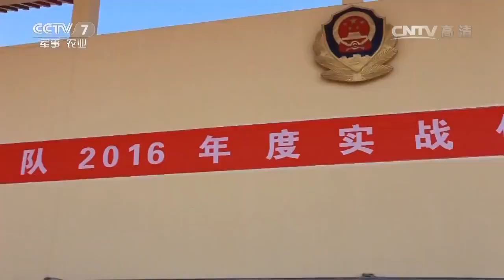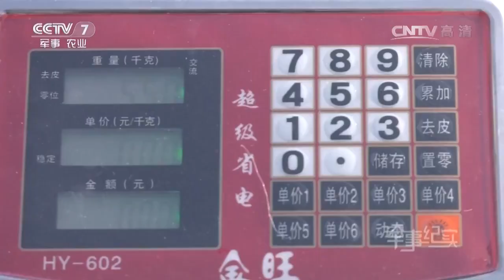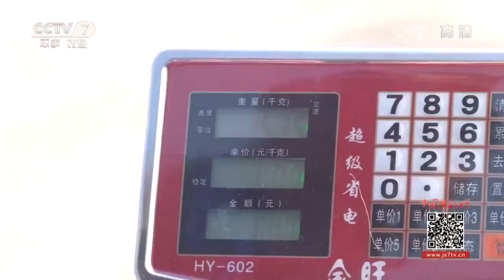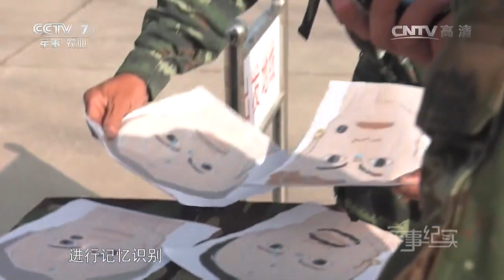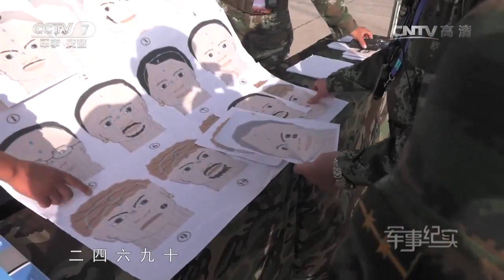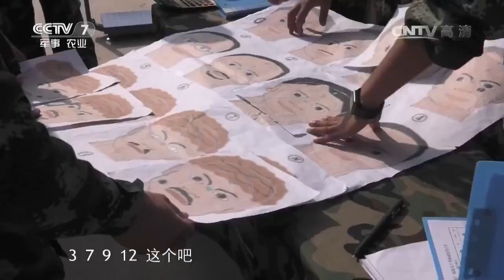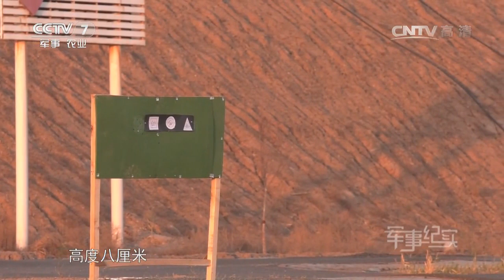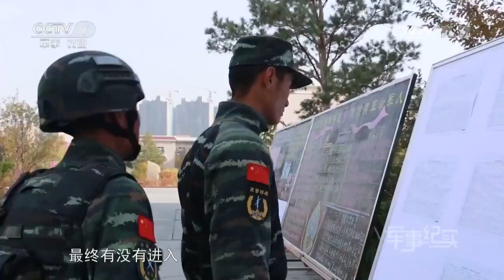谁是天山英豪（上）【军事纪实 20161207】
本期节目主要内容： 本期节目讲述在武警新疆总队2016年度实战化军事训练比武竞赛中，来自总队下属不同单位的二十多名特战尖子，全力冲刺总队“十佳特战尖子”的故事。展现官兵们卓越的特战技能以及灵活的应变处置能力。